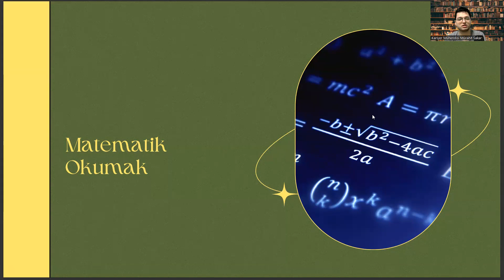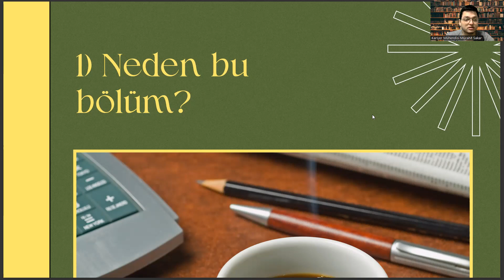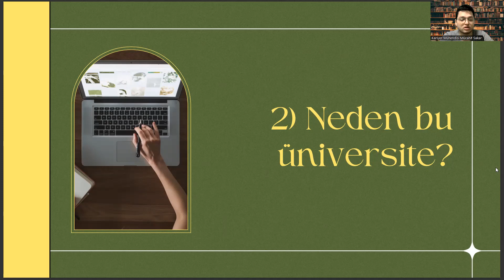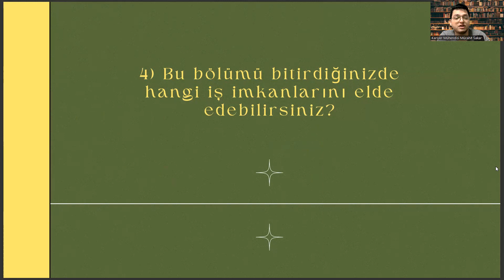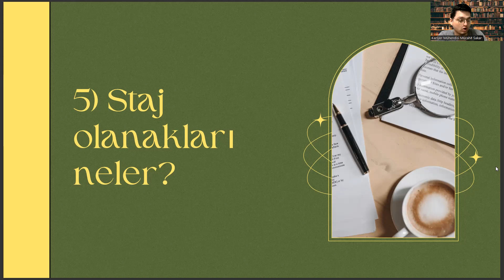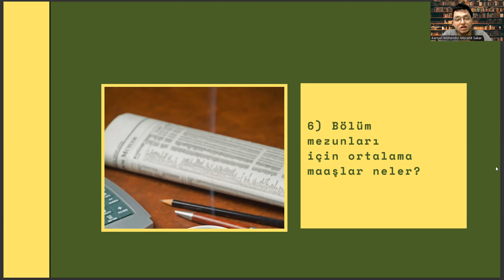Atılım Üniversitesi - Matematik | Matematik Başarı Sırası, Taban Puanları, İş İmkanları, Maaş, Staj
matematik bölümü sıralama, matematik sıralama, matematik bölümü puanları, matematik bölümü taban puanları, matematik taban puanları , 6
matematik öğretmenliği , matematik mühendisliği , matematik bölümü dersleri , matematik bölümü taban puanları 2023 , matematik bölümü nedir
, matematik bilgisayar bölümü, matematik bölümü sıralama 2022, yök atlas
, matematik mühendisliği sıralama , yök atlas matematik bölümü
, yök atlas matematik, matematik öğretmenliği bölümü sıralama, matematik öğretmenliği sıralama , matematik öğretmenliği taban puanları , istanbul üniversitesi , istanbul üniversitesi matematik bölümü , fizik bölümü , ankara üniversitesi matematik bölümü , ankara üniversitesi

 2022 tyt matematik soruları , matematik kitabı , matematik ders kitabı , matematik ders kitabı cevapları , matematik test

 2022 tyt matematik soruları , matematik kitabı , matematik ders kitabı , matematik ders kitabı cevapları , matematik test

 2022 tyt matematik soruları , matematik kitabı , matematik ders kitabı , matematik ders kitabı cevapları , matematik test